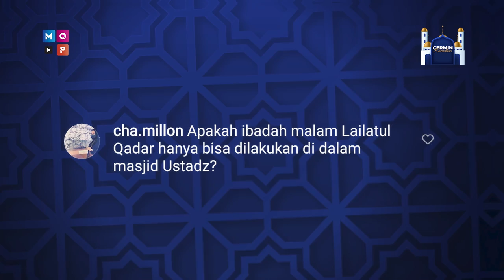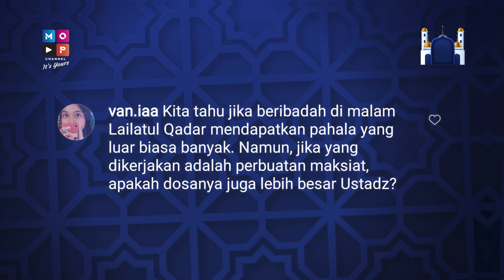CERMIN RAMADHAN | MENGAPA WAKTU LAILATUL QADAR DIRAHASIAKAN??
Assalamualaikum MOP Lovers!!!

Dalam menyambut bulan suci Ramadhan, MOP Channel menyajikan program spesial untuk kalian semua yaitu Cermin Ramadhan!!!

Episode 'Cermin Ramadhan' kali ini hadir bersama Amy Naw, Boby Maulana dan Kyai Agus Dermawan yang akan membahas tentang Keistimewaan Lailatul Qadar. Di dalam kurang lebih 30 hari bulan Ramadhan, ada satu malam yang paling istimewa yaitu Lailatul Qadar, yang lebih baik dari 1000 bulan. Apa ya maksud dari 1000 bulan ini? Penasaran apa aja sih yang akan disampaikan Kyai Agus Dermawan mengenai pembahasan kita kali ini?

Langsung aja saksikan 'Cermin Ramadhan' yang akan menemani malam kalian di Bulan Ramadhan, setiap hari Senin - Rabu, pukul 19.00 WIB hanya di MOP Channel.